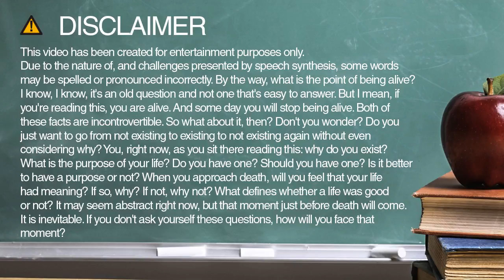challenge spelling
Learn how to spell and pronounce challenge.